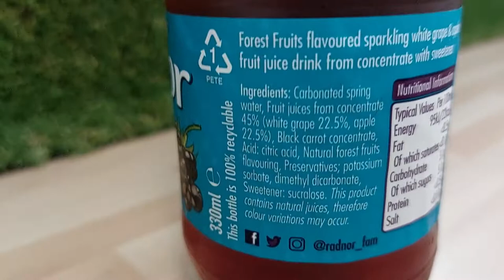Coey's Cuisine Critique - Radnor Fizz Forest Fruits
In this episode of Coey's Cuisine Critique, Coey reviews some Radnor Fizz Forest Fruits he picked up from the canteen.